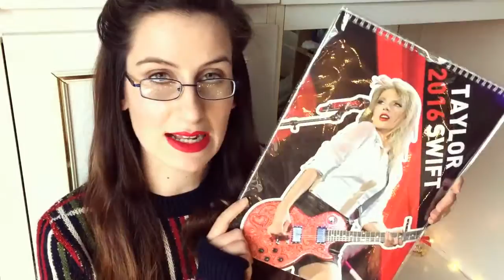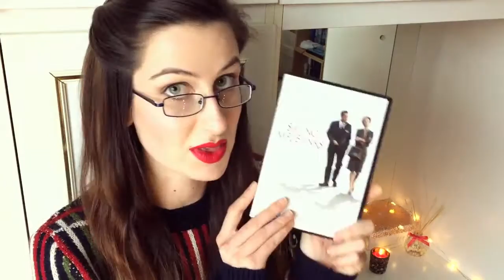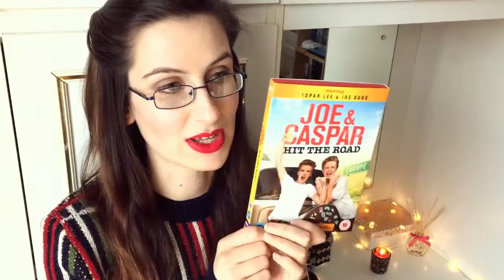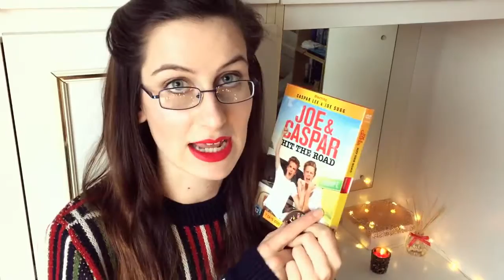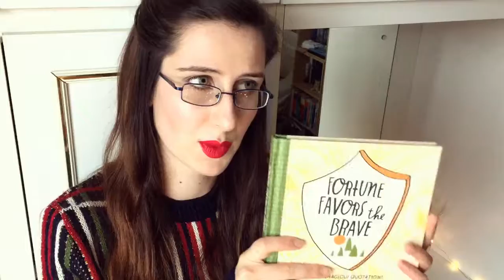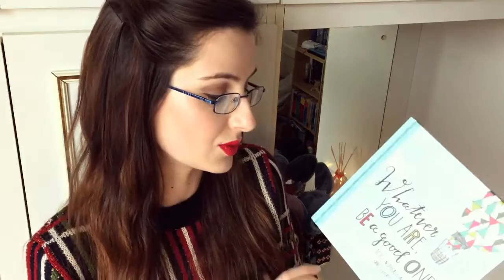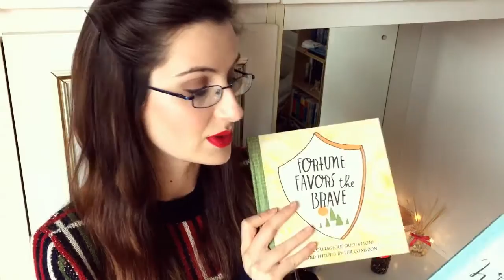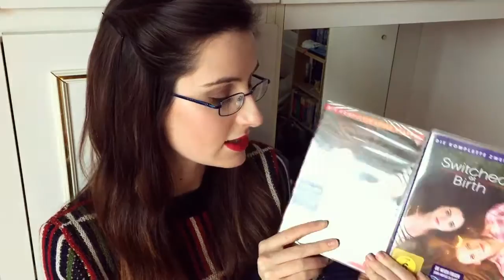What I got for my 23rd birthday?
So as some of you may know I turned 23 on the 5th of January, Firstly thank you all so much for all the birthday wishes, cards, presents and messages, including the video you helped my sister Claire create! Amazing.

Since it was my birthday and as you can imagine we were quite busy celebrating all the festivities. Its taken me a while to record and get this video up. However its mainly down to the fact not all my presents turned up on my birthday. So here it is, exactly what it says on the tin. My 'What I got for my 23rd birthday' video. Enjoy!

- 2016 Taylor Swift Calendar
- Toblerone Chocolate
- Barry M Duo Pencil Sharpener
- 'Duvet Day' Nail Polish by Tanya Burr
- Apple & Cinnamon Candle Wilkinson's own
- Rose Gold Elephant Necklace
- Lip Bullet set 'Cherry Tree' & 'Get Me Bodied'
- Saving Mr Banks DVD
- The Best Of Me DVD
- Joe & Caspar Hit The Road DVD
- Age of Adaline DVD
- Bomb Cosmetics Bath Bomb set
- £15 iTunes Gift Card
- Fortune Favors The Brave by Lisa Congdon
- Whatever You Are Be A Good One by Lisa Congdon
- Urban Mermaid Sweatshirt by Adorkable Apparel
- Paisley Designed Wallet by Stradivarius
- Snow Fairy's Castle Box by Lush
- It's Christmas Deer Box by Lush
- Taylor Swift '1989 Tour Tank Top'
- Switched At Birth Season 1 & 2 DVDs
- Frends 'LAYLA' Rose Gold Headphones
- Christmas Card & Letters from Trang and Tien

Social Networks -